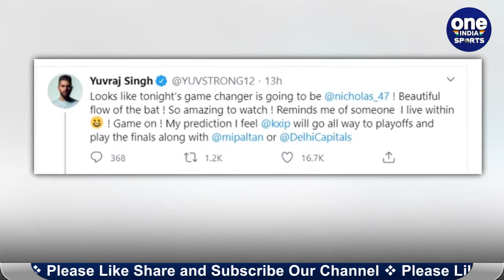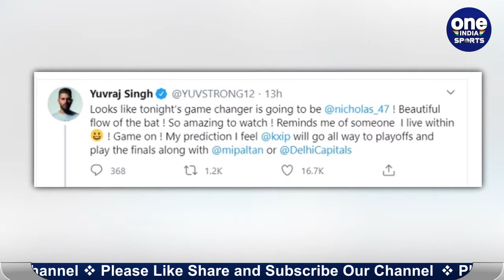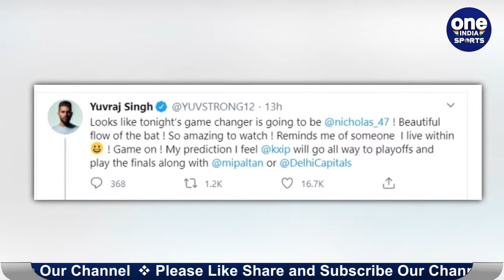IPL 2020: Yuvraj के IPL भविष्यवाणी पर Yuzvendral Chahal ने ली चुटकी, किया ये कमेंट |Oneindia Sports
Yuzvendra Chahal is widely known for his animated behaviour on social media. Only recently he got involved in a Twitter banter with Yuvraj Singh. The veteran who had smashed three consecutive sixes off Chahal while playing for MI in IPL 2019, tweeted his prediction as to who would qualify for the playoffs and play the final without RCB's mention it.

इंडियन प्रीमियर लीग में कुल 36 मैच खेले जा चुके हैं। सभी टीमें 9-9 मैच खेल चुकी हैं और सबके खाते में अब 5-5 मैच और बचे हैं। प्वॉइंट टेबल पर नजर डालें तो दिल्ली कैपिटल्स 14 प्वॉइंट्स के साथ टॉप पर है, जबकि मुंबई इंडियंस के खाते में 12 प्वॉइंट्स हैं और टीम दूसरे पायदान पर है। दो सुपर ओवर तक खिंचे मैच में मुंबई इंडियंस को किंग्स इलेवन पंजाब के खिलाफ हार झेलनी पड़ी। युवराज सिंह ने एक ऐसा  ट्वीट किया जिससे युजवेंद्र चहल को मिर्ची लग गई।